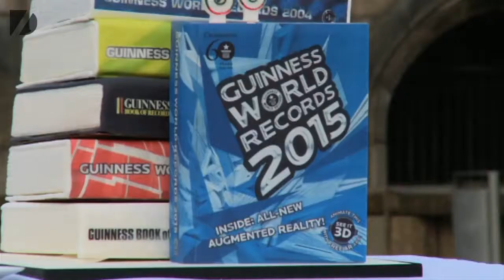Tallest man in the world with the Smallest man 2017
The world's tallest man Sultan Kosen meets the world's smallest Chandra Bahadur Dangi, in London for the Guinness World Records 60th birthday and a cup of tea!